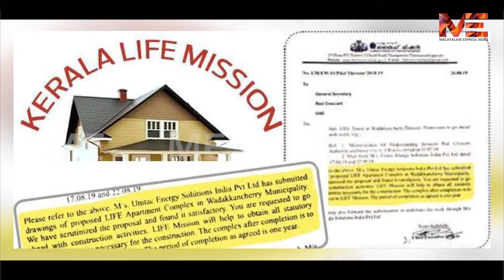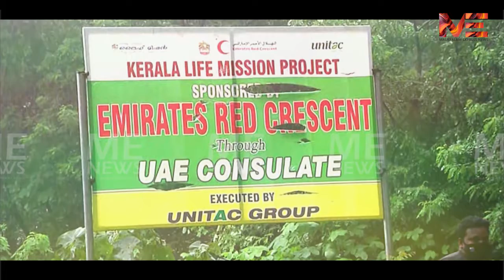വടക്കാഞ്ചേരിയിൽ ലൈഫ് മിഷൻ കബളിപ്പിച്ചത് പാവപ്പെട്ട 140 കുടുംബങ്ങളെ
വടക്കാഞ്ചേരിയിൽ
ലൈഫ് മിഷൻ കബളിപ്പിച്ചത് പാവപ്പെട്ട 140 കുടുംബങ്ങളെ